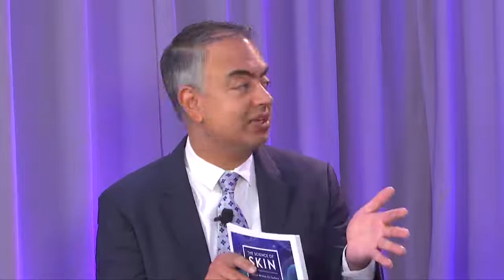Seeing Color in Medical Dermatology: How Skin Shapes Access, Care and Experience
AbbVie invited leading experts in dermatology to share their clinical experience treating patients of color and their thoughts on addressing the gap in patient care at The Science of Skin: United Beyond the Surface virtual event.

The panel discussion explored dermatologist perspectives and considerations for how skin conditions can present differently on skin of color.

Moderator: Caroline Robinson, M.D., FAAD, Dermatologist and Founder, Tone Dermatology

Event Panelists:
- Seemal Desai, M.D., FAAD, Clinical Asst Professor of Dermatology, Univ of Texas Southern Medical.
- Vivian Shi, M.D., FAAD, Associate Professor of Dermatology, University of Arkansas for Medical Sciences.
- Victoria G. Farley, M.D., FAAD, UNLV Medical School, Touro University.